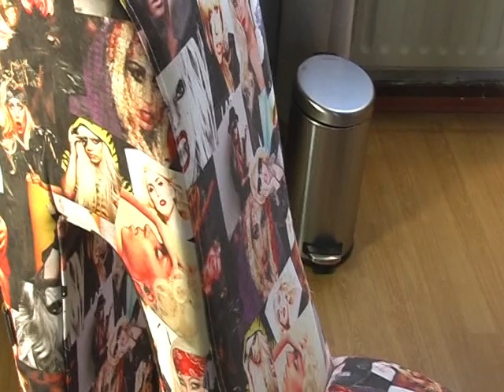Open Huizen Route Hollanderwijk 2015 - Jason Stuurhaan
Open Huizen Route Zondag 11 Oktober 2015, Hollanderwijk Leeuwarden.
Wijnhornsterstraat 3 Jason Stuurhaan 14 - 17 uur
In een aantal woningen in de Hollanderwijk is de originele tegelvloer bewaard gebleven. Er zijn vele verschillende motieven en kleuren. Op dit adres is één van deze vloeren te zien.

Film en montage Tjalling Brookman, Leeuwarden. (Brook Report)